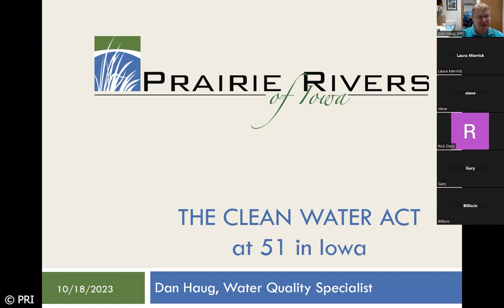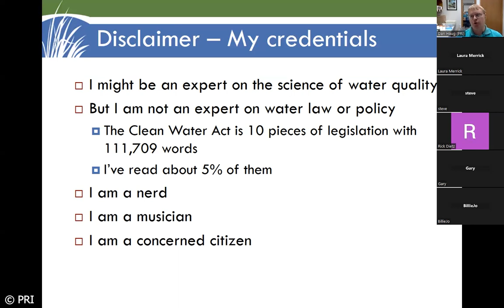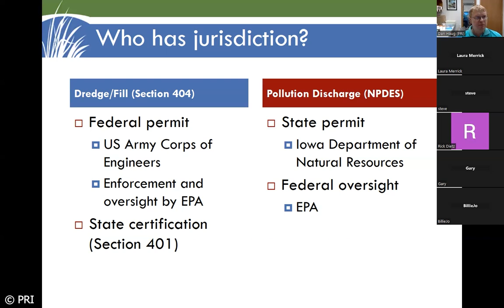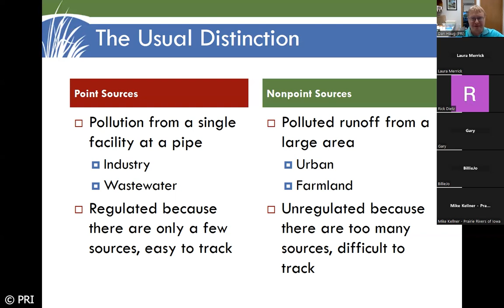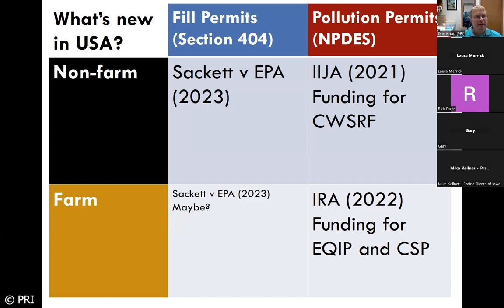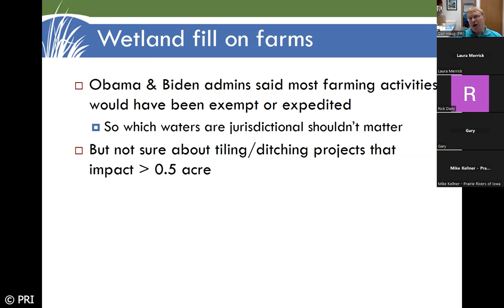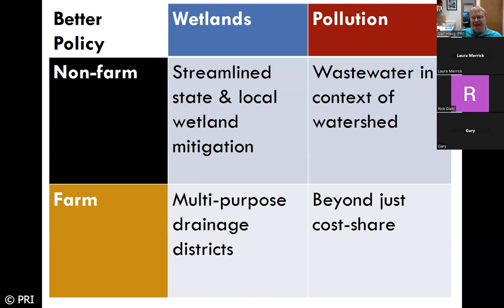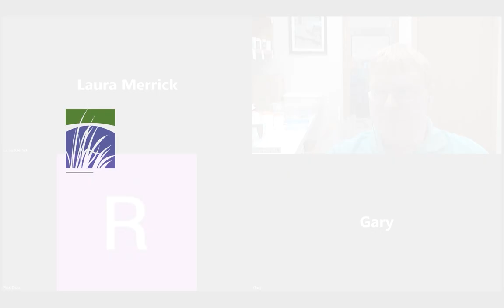The Clean Water Act at 51 in Iowa (Webinar)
The Clean Water Act (CWA) at 51 - Webinar by our Water Quality Specialist Dan Haug presenting a simple framework for understanding the CWA. He shares his concerns about the act's clarity, fairness, effectiveness, and the impact of the Supreme Court case Sackett vs. EPA.

Dan Haug has worked on water quality for Prairie Rivers of Iowa since 2017, including environmental education, data analysis, watershed planning, and GIS mapping projects. He has an MS in Water Resources Management from the University of Wisconsin.

This webinar was produced as a part of our "Clean Water Act: 50 Years, 50 Facts" series. You can see the entire playlist to date here on our YouTube channel.